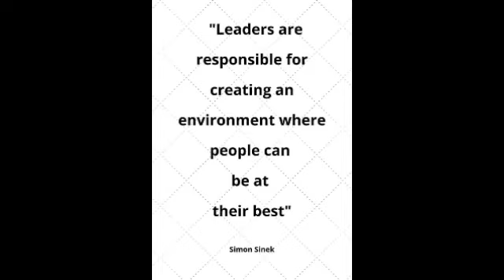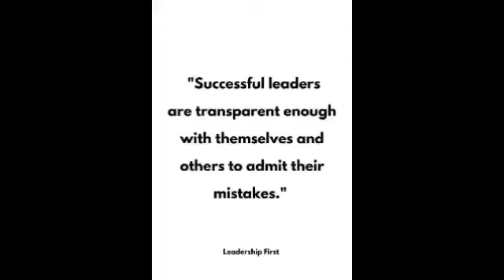Uncut Live Productions DMV For The Peace 2023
Independent Community Media